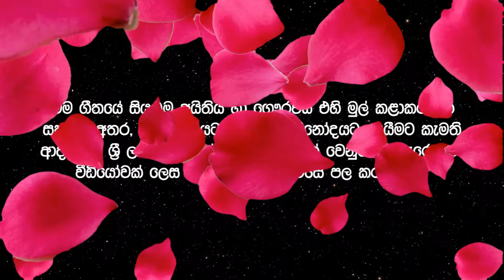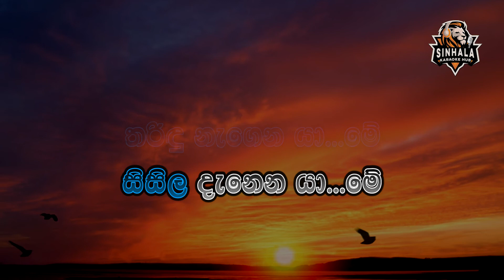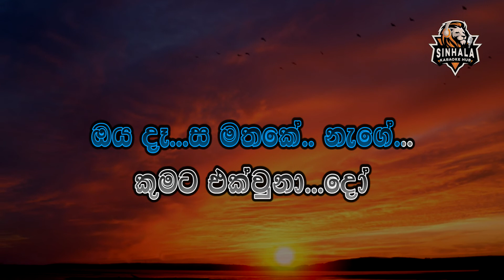Tharindu Nagena Yame ❤️ තරිඳු නැගෙන යාමේ | Karaoke Without Voice | Milton Mallawarachchi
තරිඳු නැගෙන යාමේ | Lyrics | Karaoke Without Voice | Music Track

Title :  Tharindu Nagena Yame
Artist : Milton Mallawarachchi
Lyrics : Unknown

🚨 මෙම ගීතයේ සියලුම අයිතිය හා ගෞරවය එහි මුල් කළාකරුවන් සතුවන අතර මෙම ගීතය ප්‍රියකරන, විනෝදය සදහා මෙම ගීතය ගැයීමට කැමති ශ්‍රී ලාංකික සහෝදර සහෝදරියන් වෙනුවෙන් කැරොකෙ වීඩියෝවක් ලෙසින් නිර්මාණය කර මෙසේ පල කරන ලදී. මේ සම්බන්ධයෙන් යම් ගැටළුවක් වෙතොත්  කරුණාකර About කොටසේ පහලින් ඇති විද්‍යුත් ලිපිනයෙන් අපව අමතන්න. ස්තුතියි.🙏

අපගේ ෆේස්බුක් පිටුවෙන් ඔයාලා ආසම සින්දු ගැන අපිට කියන්න. ඒ සින්දු වල කැරෝකේ මියුසික් වීඩියෝ හැකි ඉක්මනින් ඔයාලට අරන් එන්නම්.

ඒ වගේම ඔයාලා ආසම කෙරෝකේ සින්දු ගැන යාලුවන්ටත් කියන්න අමතක කරන්න එපා. බොහොම ස්තූතියි.🙏